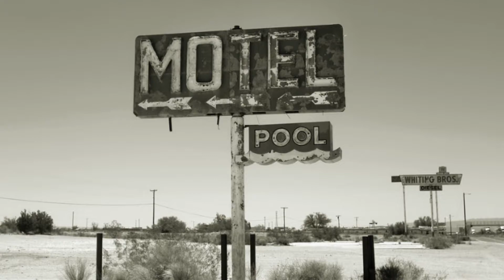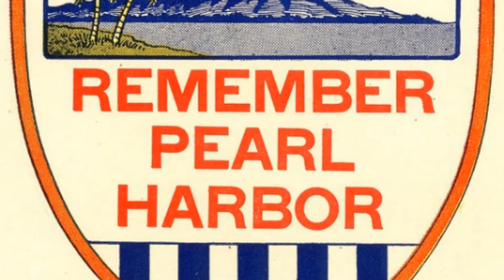Wie wahr sind die "wahren" Geschichten von X-FACTOR: DAS UNFASSBARE wirklich?